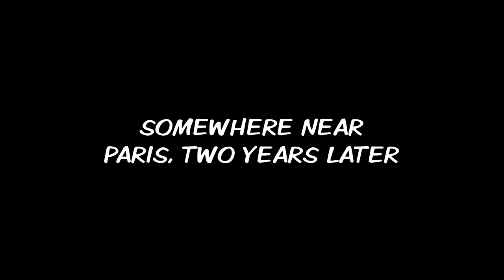Vera Blanc: Full Moon (Switch) First 24 minutes on Nintendo Switch - First Look - Gameplay ITA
Use your wits to crack this baffling case.
Vera Blanc is a mystery / detective game. Take on the role of Vera Blanc, a young and beautiful woman with an extraordinary power: the ability to read other people's minds! The game plays like a visual novel / adventure game with two endings for the mystery and a collection of challenging minigames.

In this episode, our heroine travels to a mysterious town in Germany deep in the Black Forest.

A serial killer is on the loose, and all leads point to a werewolf as the culprit!

Features:

* Visual novel with multiple endings

* Solve a mystery

* Variety of minigames

* You can play with or without minigames

* Comic book inspired art style